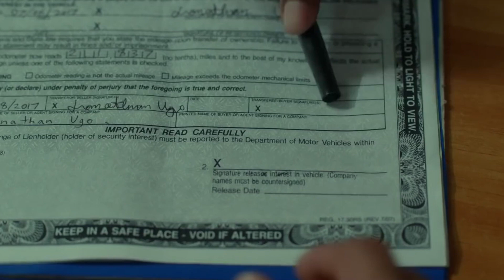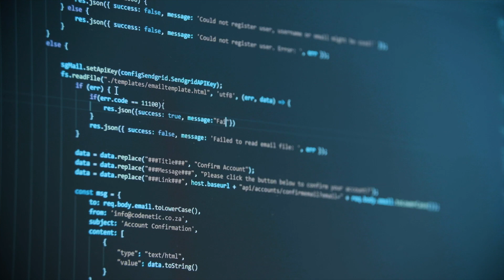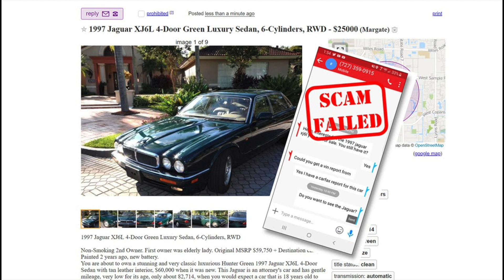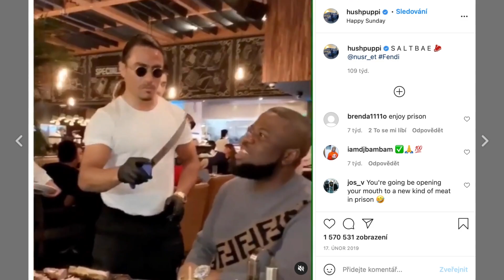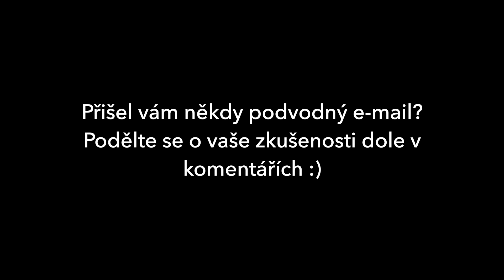Miliardář Hushpuppi | JEHO FALEŠNÝ INSTAGRAM A PODVODY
Ještě poměrně nedávno patřil Ramon „Hushpuppi“ Abbas k instagramovým influencerům žijící život v luxusu. Cestoval soukromým tryskáčem po celém světě, vozil se v nablýskaných autech a nakupoval si ty nejdražší značky. Mluvil o sobě jako o zámožném investorovi do nemovitostí, vyzařoval sebevědomí a snažil se inspirovat každým příspěvkem. A jeho followeři mu to věřili. Jenže pravda je taková, že Hushpuppi nebyl žádným realitním investorem a koneckonců všechno jeho bohatství, drahá auta, luxusní domy, to všechno byl jeden velký podvod. Pojďme se v dnešním videu s případem influencera Hushpuppiho trochu seznámit a mimo jiné se i dozvíte co je s ním teď.